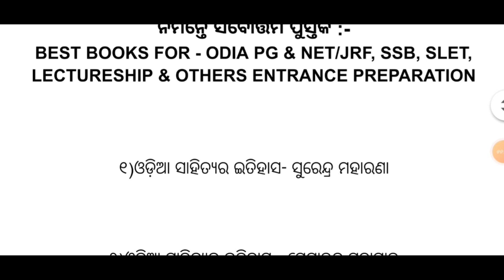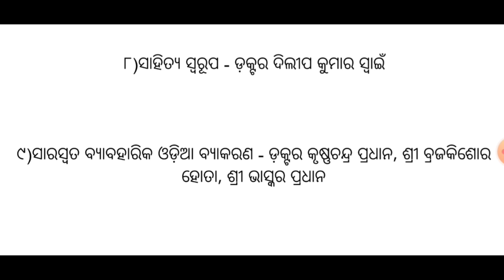BEST BOOKS FOR - ODIA PG & NET/JRF, SSB, SLET, LECTURESHIP & OTHERS ENTRANCE PREPARATION//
ଓଡ଼ିଆ ସ୍ନାତକୋତ୍ତର ପ୍ରବେଶିକା ତଥା ଓଡିଆ ନେଟ୍ / ଜେ ଆର୍ ଏଫ୍, ଏସ୍ ଏଲ୍ ଇଟି, ଏସ୍ ଏସ୍ ବି, ଲେକ୍ଚର୍ ସିପ୍ ପରୀକ୍ଷାରେ ଉତ୍ତୀର୍ଣ୍ଣ ନିମନ୍ତେ ସର୍ବୋତ୍ତମ ପୁସ୍ତକ :-

# ଆପଣଙ୍କୁ ଆମର ଏହି ଚ୍ୟାନେଲ କୁ ସ୍ଵାଗତ 🙏

BESTBOOKSFORODIAPG & NET/JRF, SSB, SLET, LECTURESHIP & OTHERS ENTRANCE PREPARATION